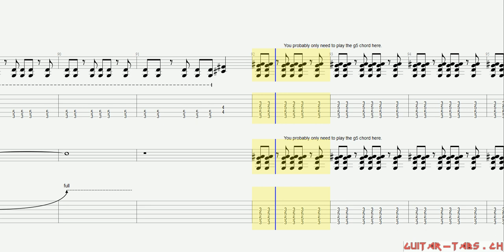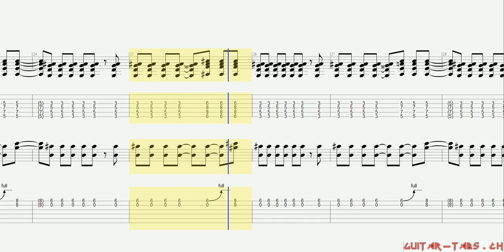Foo Fighters Tabs - All My Life